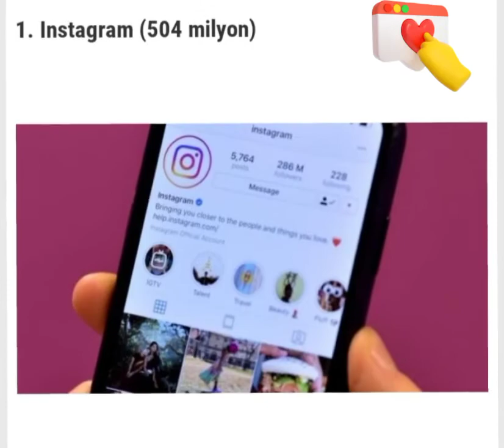İnstagram'ın en popüler isimleri